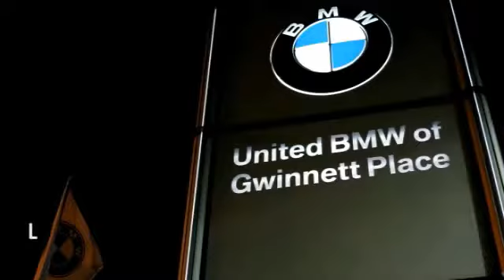1997 Acura RL Duluth GA M32256B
1997 Acura RL Base - $3980

This 1997 Acura RL 4dr 4dr Sdn Base Sedan features a 3.5L V6 CYLINDER 6cyl Gasoline engine. It is equipped with a 4 Speed Automatic transmission. The vehicle is BLACK with a Other interior. -